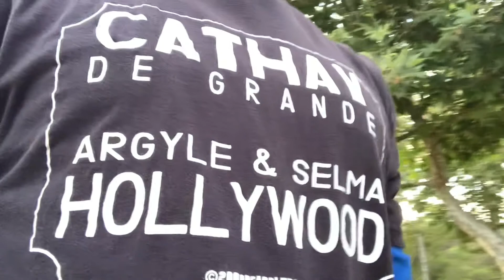If (feat. Jocko Willink) — Akira the Don